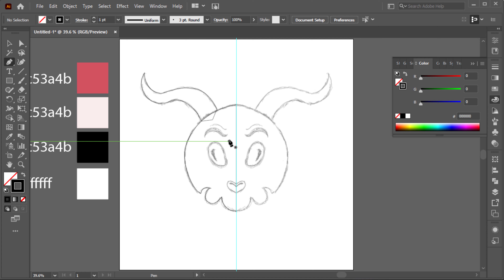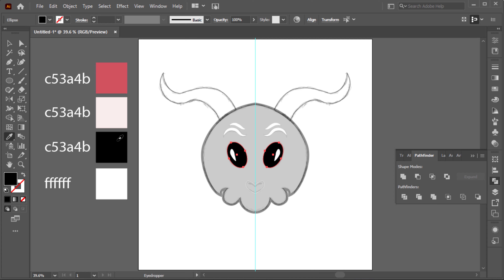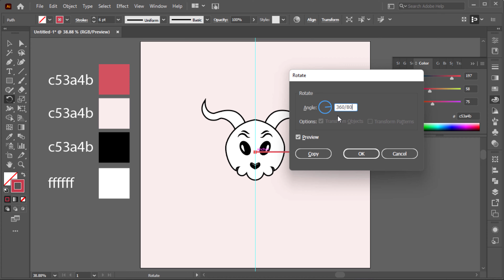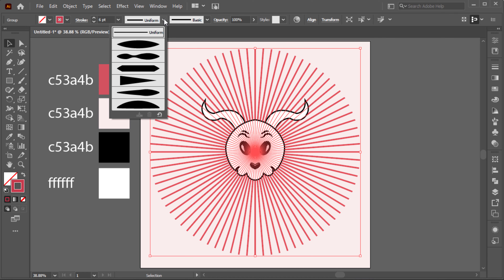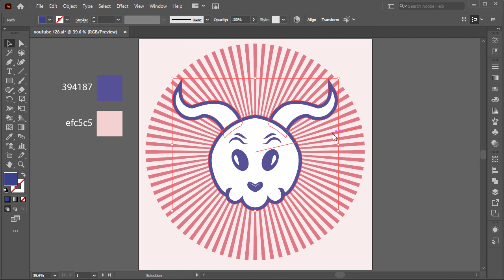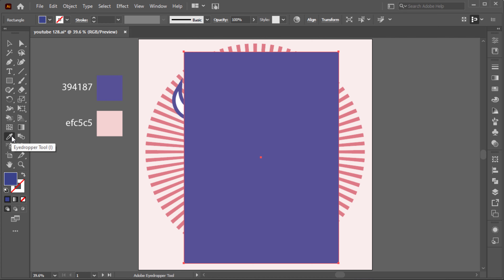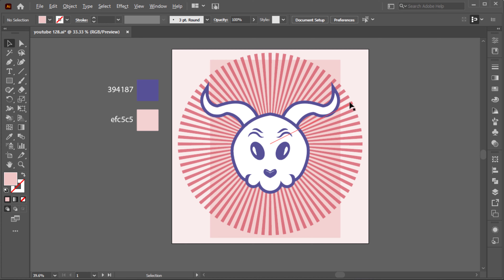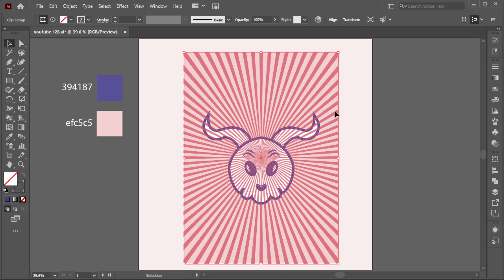Adobe Illustrator Tutorial- Character Vector - Simple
Adobe Illustrator Illustration Tutorials

How to Create a Vector Character art from Sketch in Adobe Illustrator CC